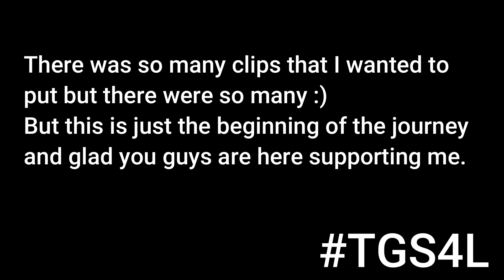A Lil Sub Special 💯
Socials ~
Stay True and Stay Golden
THANK YOU GUYS SO MUCH FOR EVERYTHING